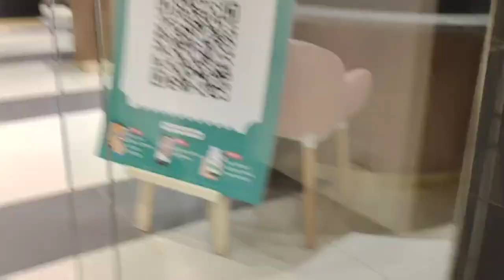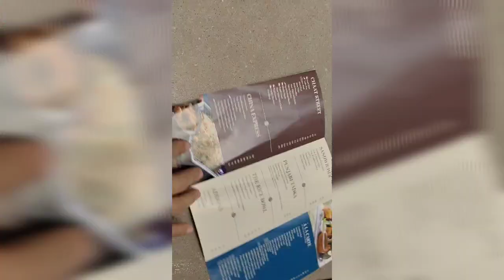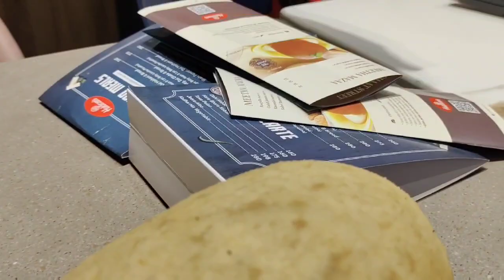Now I have huge YouTube family ♥️ | guransh and family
thank you guyz for ur love n support ♥️
keep watching guransh and family